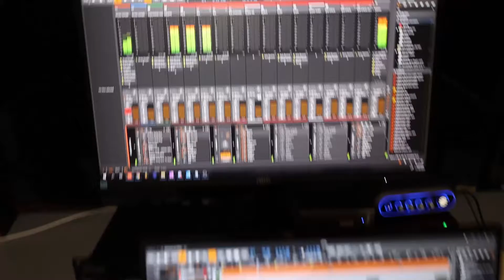5 rookie mistakes I made!!!! (Avoid them)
Today I'm gonna share with you 5 mistakes I made as a producer and I want you to avoid these mistakes!!

Music for your listening pleasure (listen 4 free) 👇🏾

Lease Beats here 👇🏾

Dofosho